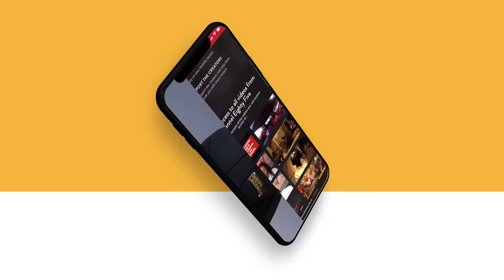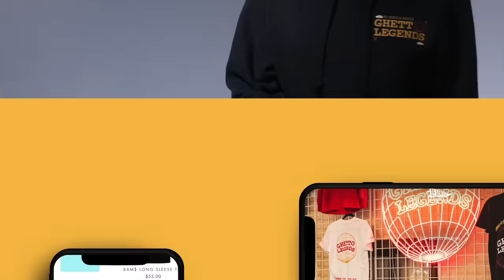Bun B In The Trap | 85 South Show Podcast | Part 1